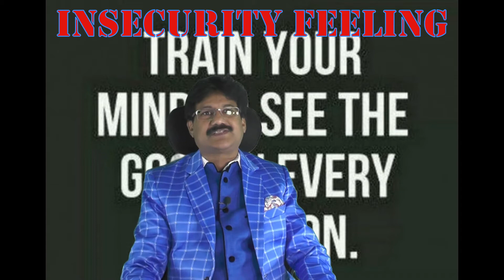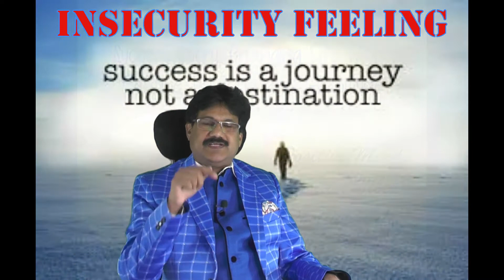How to overcome Insecurity Feeling?-KRANTIKAR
How to overcome Insecurity Feeling?--పాజిటివ్ థింకింగ్ తో పై పైకి -Power of Positive thinking